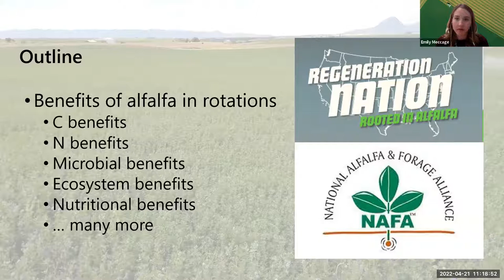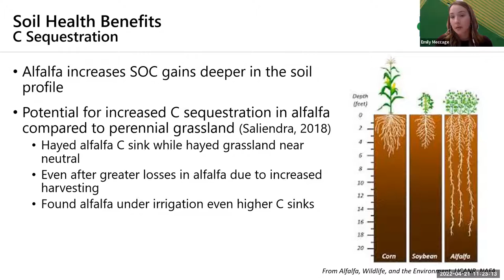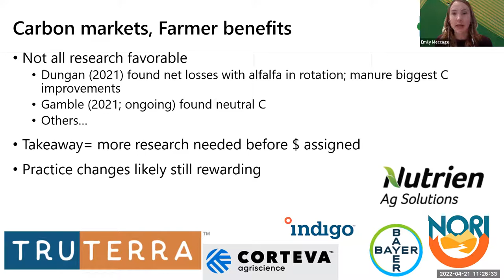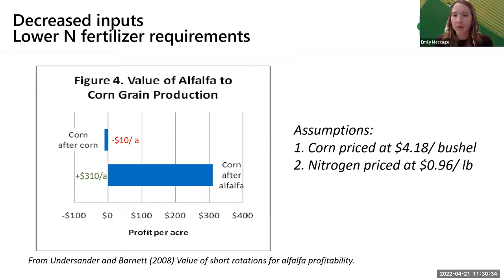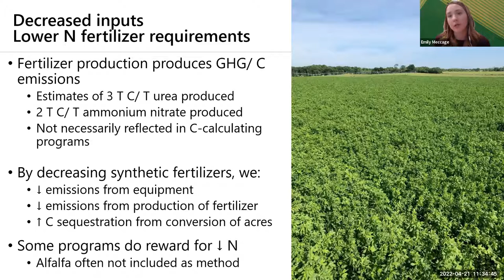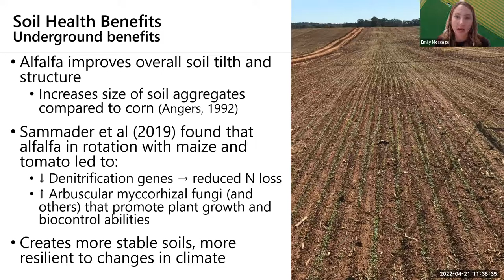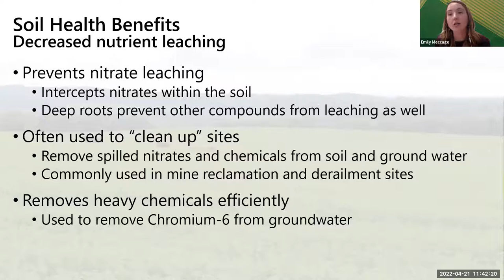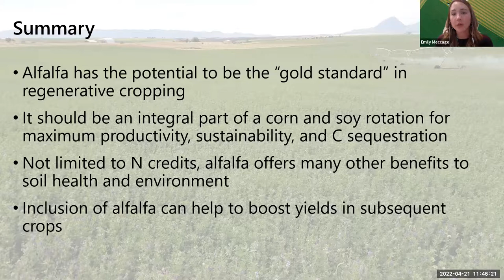Regeneration Nation Alfalfa’s Role in Sustainable Agriculture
Dr. Emily Meccage

2022 Annual UA Alfalfa & Forage Workshop - April 21, 2022